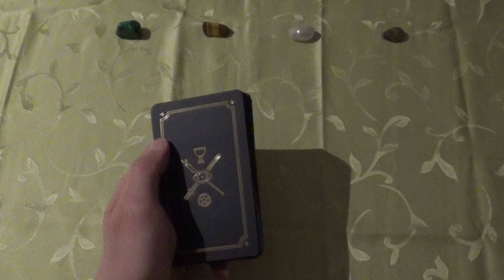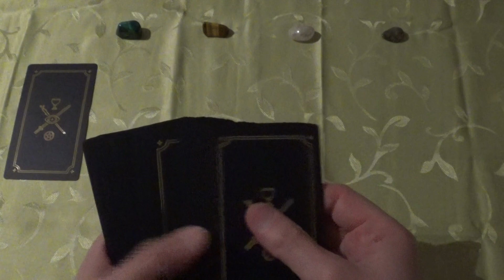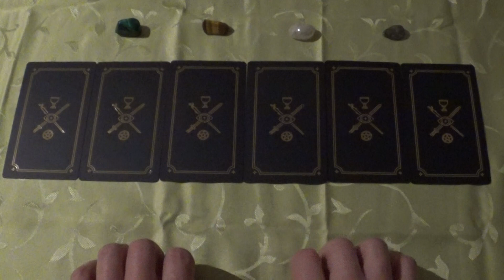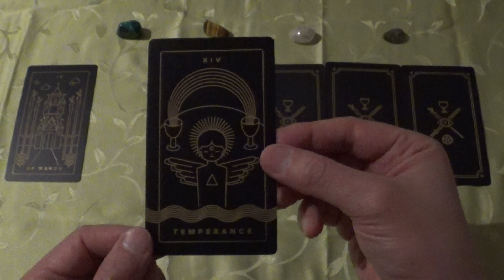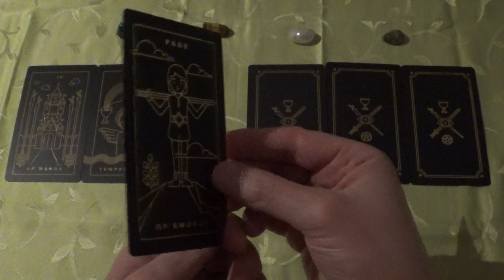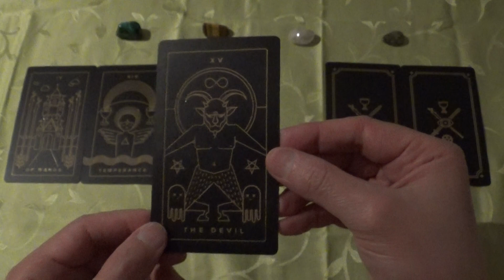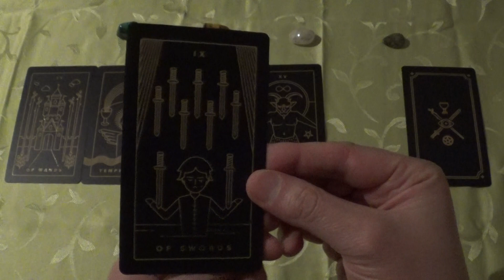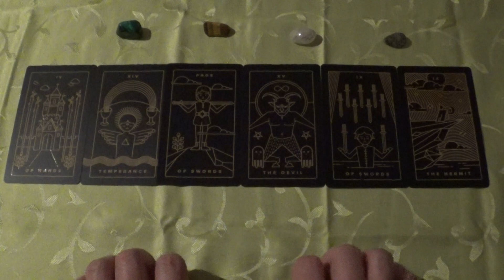Tarot Draw for 24.05.-02.06.2019 (Golden Thread Tarot, ASMR-style)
A golden thread in the dark...